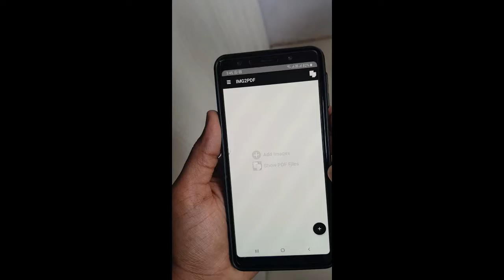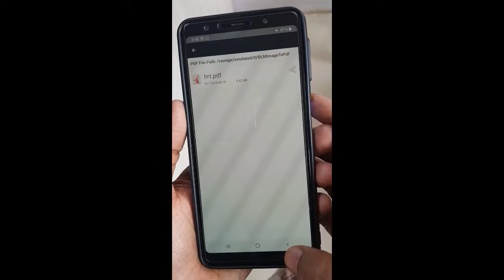Best Android App 2019 one click send all image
Top Powerful android app,
Powerful android applications,
Powerful apps,
Best powerful android apps,
Ghatak Powerful Apps,
Powerful android apps 2019,
Powerful apps of all time,
Amazing powerful android apps,
Top Powerful apps,
Powerful apps,
BAAP OF ALL apps,
Ghatak Baap of all apps,
Powerful android apps July 2019,
Powerful android apps that are INSANE,
rgtech